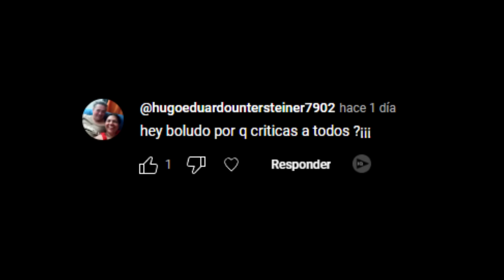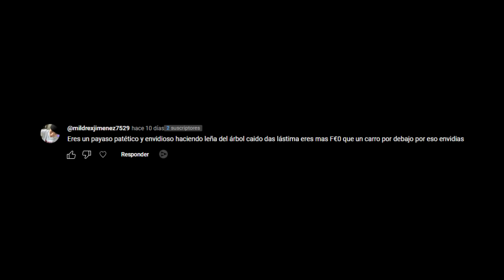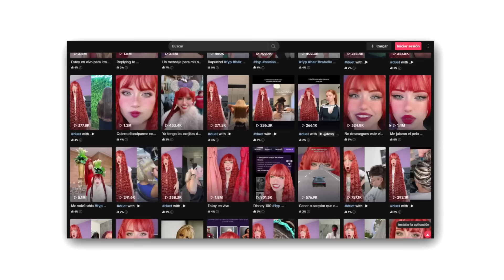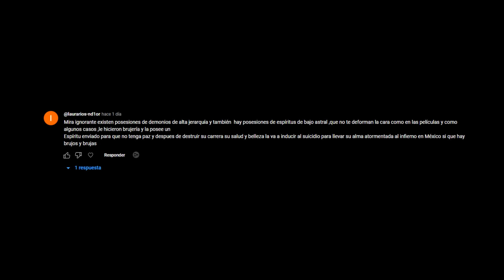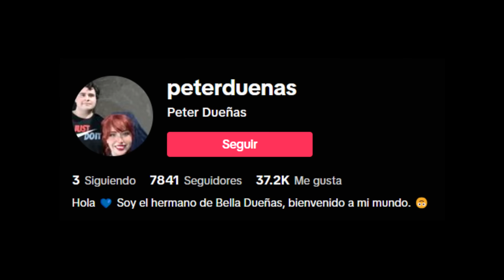LOS FANS DE BELLA DUEÑAS QUIEREN ELIMINAR MI CANAL...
El dia de hoy hablaremos de los fans de la Tiktoker "Bella Dueñas" y el como quieren eliminar mi canal por hablar de ella XDDDDDD